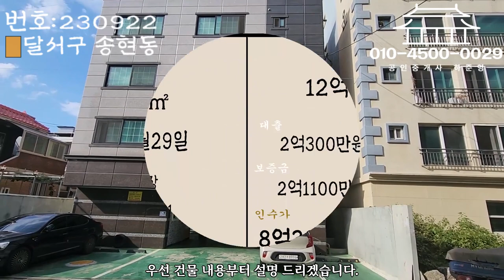[하팀장]대구원룸매매 이 매물 있다는거 잊고 계셨죠?? 시세이하 초역세권 위치좋은 매물하나 소개합니다.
-송현역세권 위치한 구축건물입니다. 월세를 너무 싸게 받고있어 더받아도
될 매물입니다^^ 매매가격도 착하니 추천드려요

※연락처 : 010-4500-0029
※카카오톡 ID : 45000029 (검색)
※해당영상 매물번호:230922

▷면적 : 대지 308.8㎡ / 연면적 451㎡

▶거래형태 : 매매
▷거래예정금액 :12억5천만원
▶중개대상물의 종류: 다가구주택

▷사용승인일 : 2010년03월29일
▶총 층수 : 지하 0층 / 지상 4층
▷주차대수 : 11대

▶방향[거실 기준] :북동
▷입주가능일 : 2022년09월24일이후 협의가능
▶방수[근린생활시설 미포함] / 욕실수 : 방 14개 / 욕실 12개

▷관리비[청소비용,승강기 유지비용 등] : 매월 약 200,000원 예상

◆대표:沈民貞
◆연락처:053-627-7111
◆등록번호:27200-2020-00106